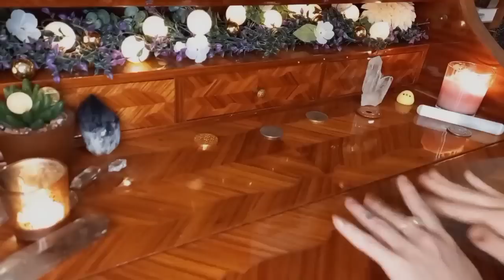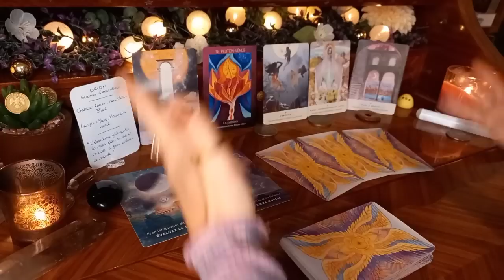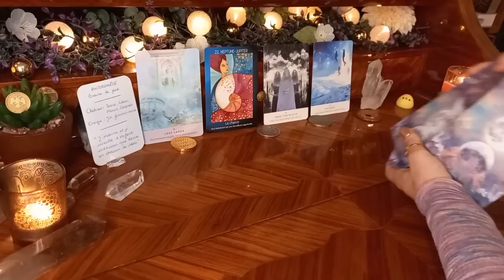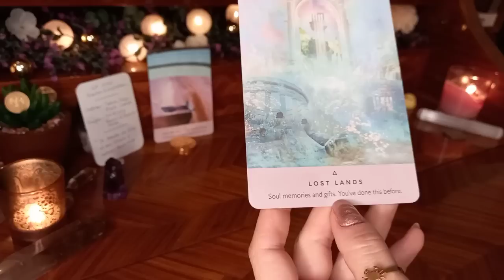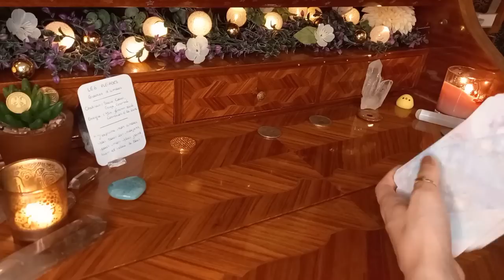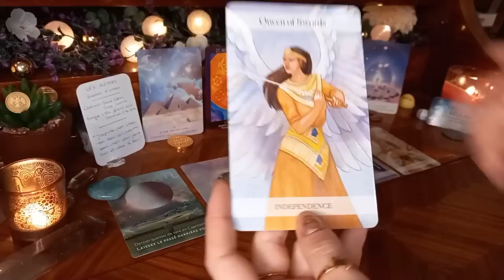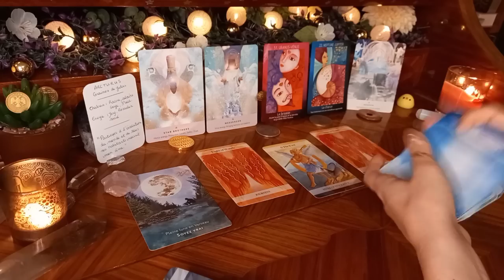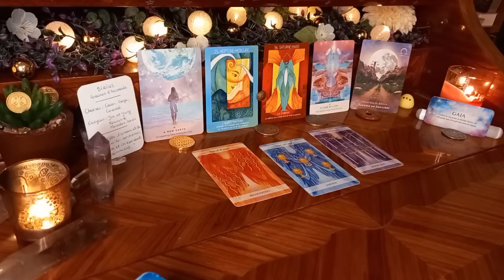🌟 Tes origines Starseeds 💫 Messages de chaque collectif ~ Guidance intemporelle à 6 choix 🌟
🎉🌞🎉 Pense à activer la cloche 🛎 à côté du bouton abonné.e 🎉🌞🎉

🎬 Ma vidéo qui explique ce qu'est une STARSEED et comment savoir si vous en êtes une :

🌟 Retrouve la totalité des guidances dans les onglets PLAYLISTS et VIDÉOS

➡️ Ordre des pierres :

1 2 3
4 5 6

🕑 Timeline 🕒

Fais ton choix + intro : 00:00
1 Obsidienne roulée : 03:45
2 Double pointe de cristal : 26:03
3 Pointe d'améthyste : 49:37
4 Cœur en amazonite : 01:12:39
5 Quart rose brut : 01:34:18
6 Pointe de fluorite : 01:52:21 (Je me suis trompée, ce n'est pas une amazonite !)

(Si les oracles sont traduits, les liens mènent vers la version en français)

Starseeds oracle
Work your light
Messages des planètes
Lunologie en action
The angel tarot
Star Seeds wisdom

🌟 🌟 🌟 Merci 🌟 🌟 🌟